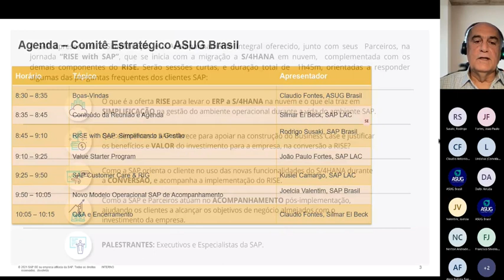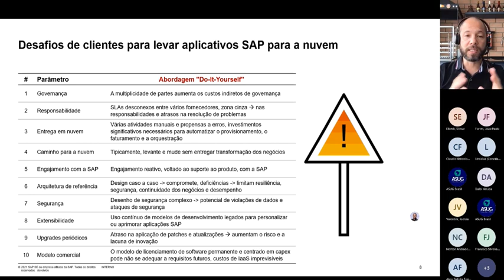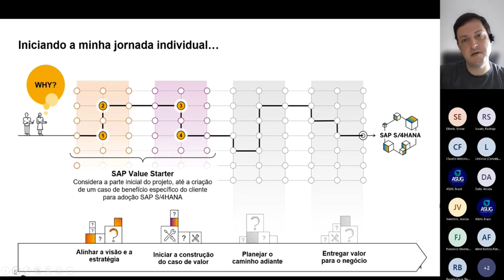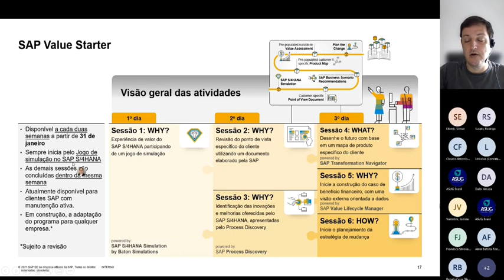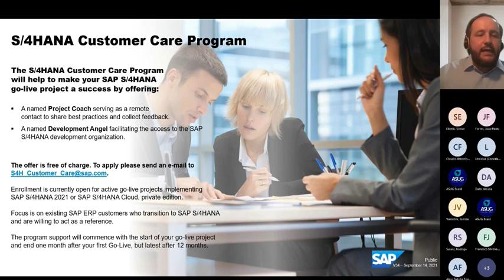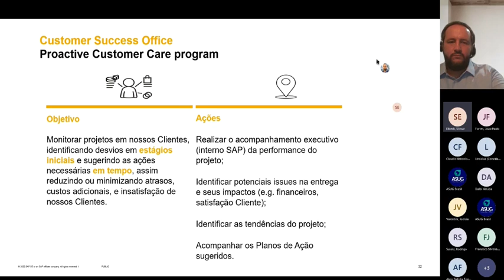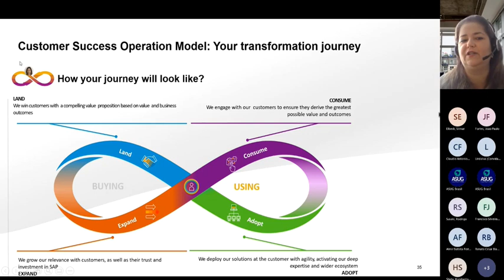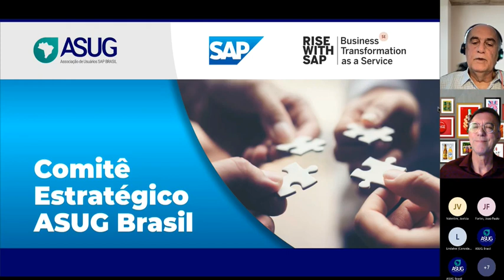Comitê Estratégico ASUG Brasil: Jornada RISE with SAP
Assista na íntegra a LIVE do Comitê Estratégico ASUG realizada no dia 09/12.
Nesta oportunidade, a SAP falou sobre a Simplificação e o Acompanhamento Integral oferecido, junto com seus Parceiros, na jornada “RISE with SAP”, que se inicia com a migração a S/4HANA em nuvem, complementada com os demais componentes do RISE.

Tópicos abordados:

-O que é a oferta RISE para levar o ERP a S/4HANA na nuvem e o que ela traz em SIMPLIFICAÇÃO na gestão do ambiente operacional durante a vida do ambiente SAP.
- Que elementos a SAP oferece para apoiar na construção do Business Case e justificar os benefícios e VALOR do investimento para a empresa, na conversão a RISE ?
-Como a SAP orienta o cliente no uso das novas funcionalidades do S/4HANA durante a CONVERSÃO, e acompanha a implementação do RISE.
-Como a SAP e Parceiros atuam no ACOMPANHAMENTO pós-implementação ajudando os clientes a alcançar os objetivos de negócio almejados com o investimento da empresa.

Palestrantes: Executivos e Especialistas da SAP.